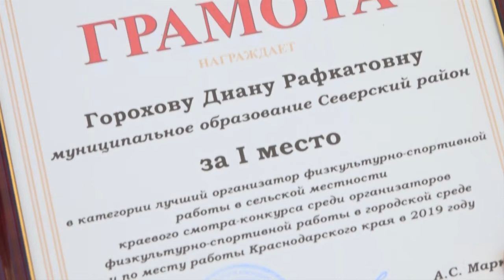Диана Горохова победила на краевом конкурсе-смотре